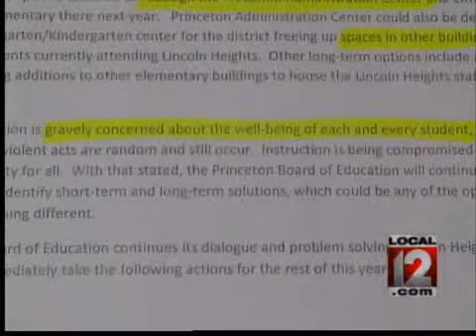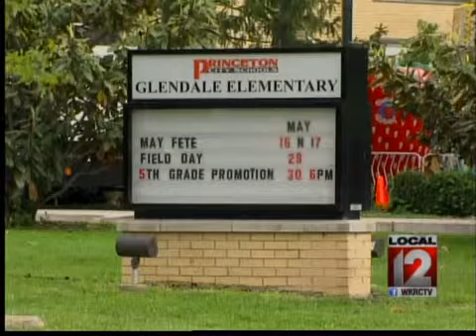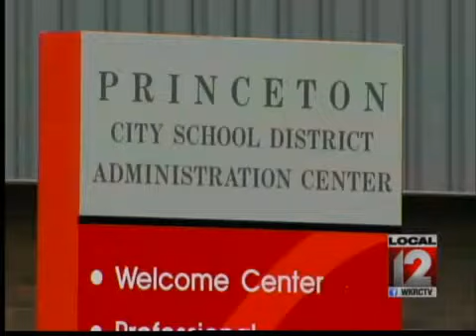Crime around elementary school could lead to closing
LINCOLN HEIGHTS, Ohio (WKRC) -- Crime in a local neighborhood means that a relatively new school might close and the kids would be sent out of their community.

Lincoln Heights Elementary, high on a hill overlooking the sometimes troubled village, could be shut down even before the school year is closed.  The Princeton School Board holds a special meeting Monday night to decide the fate of Lincoln Heights Elementary.  The district has already implemented safety measures, like no more community usage of the building, no more field trips, and no more volunteers and scheduled visitors in the building.  The question is, will that be enough?

The new Lincoln Heights Elementary is a 4 million dollar building barely 10-years-old which may be empty soon.  In a letter to staff, district officials say they are gravely concerned about the safety of students, staff and visitors due to random acts of violence.  If so, the kids and staff could be transferred for the rest of this year to Woodlawn and Glendale schools.

Lincoln Heights residents are concerned about crime, but also about their school.  Regina Richardson grew up in Lincoln Heights, attended the old and now vacant school,  and now works as a health care aide in a neighborhood of newer houses in walking distance from the new school.  She says the school should not close.

"I think it's a shame.  I haven't heard of any crime over there.  They need to stay and go to school where they live at," Richardson said.  "It would be devastating because a lot of these mothers don't have transportation and buses don't go to Glendale.  It wold be awful."

The village is stepping up police presence at the school.  It used to be they had an officer there in the morning when the kids arrived and in the afternoon when they went home.  Now there is an officer there all the time.  Village officials tell Local 12 News reporter Jeff Hirsh they've been working with Princeton schools since last summer and they'll keep working with them to make sure the place is safe

There was a shooting in Lincoln Heights last week.  It was not near the school, but district officials say it's part of an ongoing series of incidents.  Besides the short term possibility of moving the kids and teachers to Glendale and Woodlawn, long term the district could redesign the school administration building and put the elementary school there, or put the per-kindergarten program there and move the other kids to other buildings.

Superintendent Gary Pack says the board does not want to close the school, but the random nature of violent crime is a threat.  Three months ago, Pack says, a school bus was hit by a bullet.  No kids inside, but the driver was just missed.  And in September, a three-year old was shot.  The shooter was trying to hit the driver of a car, but missed and hit the child in the back seat.  The child was not killed, but obviously it was scary.

A decision on closing Lincoln Heights Elementary has not been made yet.  The school board is expected to decide what to do Monday night.

Follow Jeff Hirsh on Twitter @local12jeff and LIKE him on Facebook